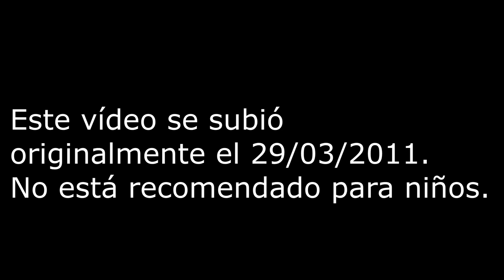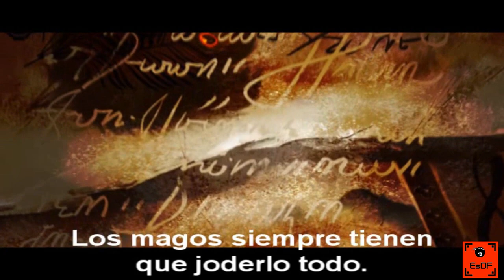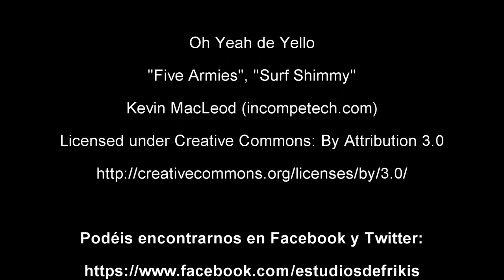Analisis de Dragon Age: Origins (PC)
Recuperamos un antiguo vídeo del canal en el que analizábamos el videojuego Dragon Age: Origins en su versión de PC.